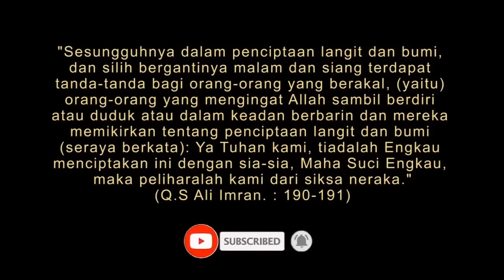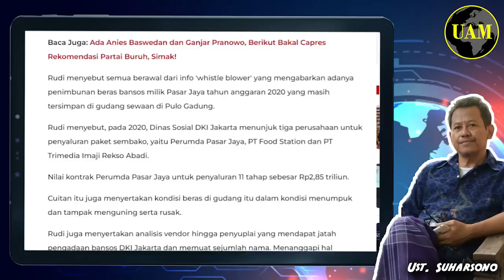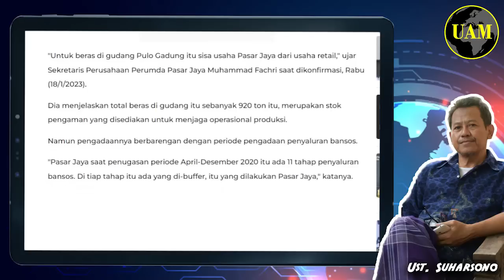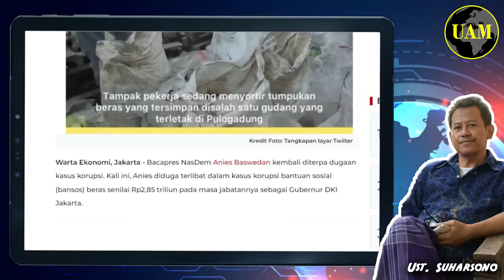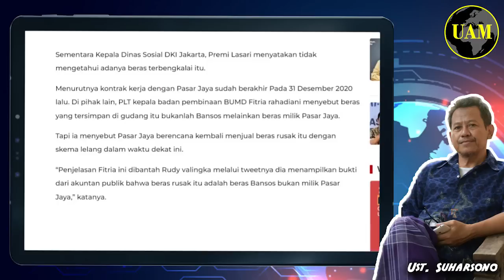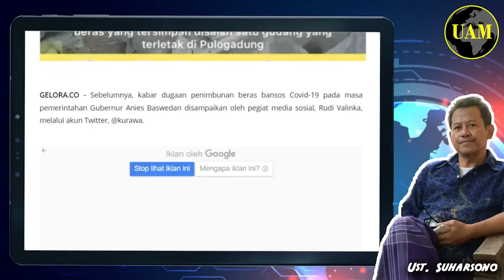Korupsi Beras Bansos...!! Anies Jadi Bully-an para Cebonger, KPK Gak Gubris; Ini Sumbernya...?!